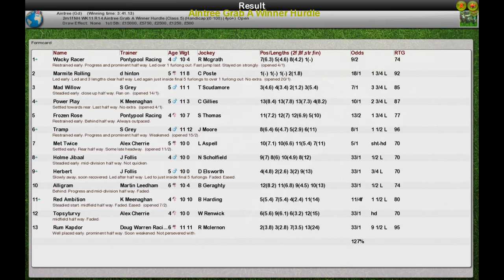NH WK11 R14 Aintree Grab A Winner Hurdle